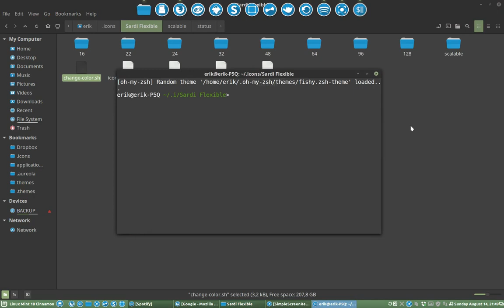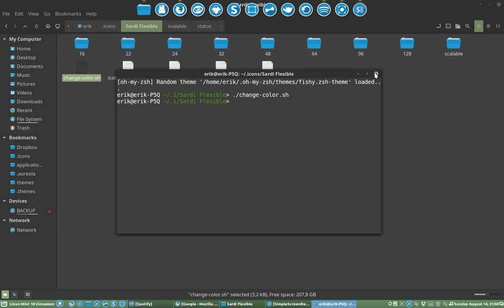50 make it yourself icon theme : sardi flexible changes colour under 5 seconds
This movie : under 5 seconds you can have a new colour in sardi icons flexible with a little script - color = froly